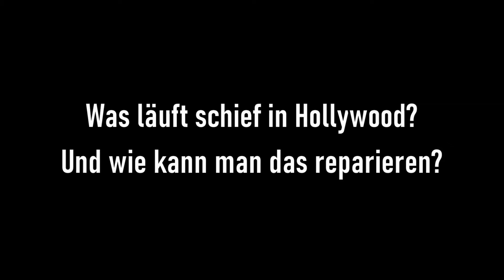Willi von @WillisVideotreff will's wissen: Wie repariert man Hollywood?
Vassili alias Willi alias @WillisVideotreff alias der griechische Badenser mit dem bayrischen Migrationshintergrund stand dem Filmfreak Rede und Antwort - und legte den rhetorischen Finger in Hollywoods klaffende Kreativitäts-Wunde.